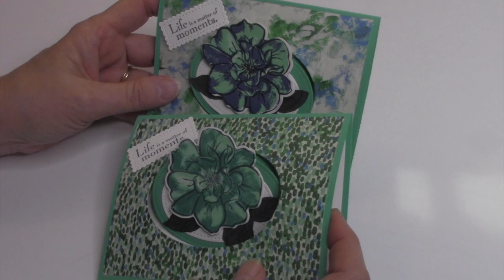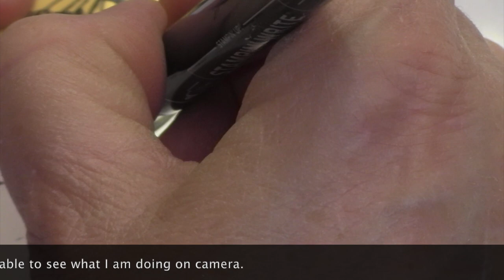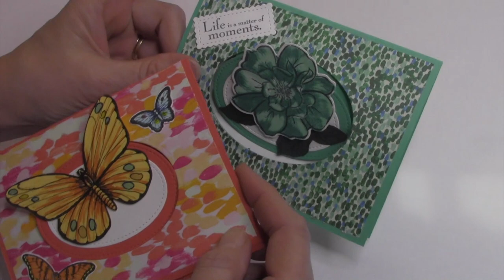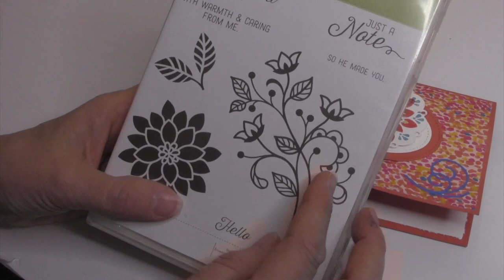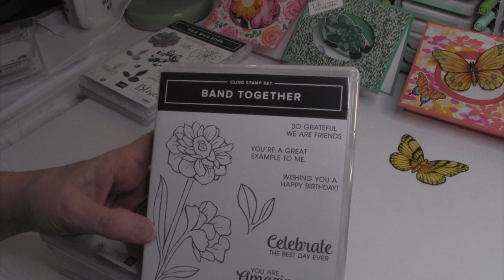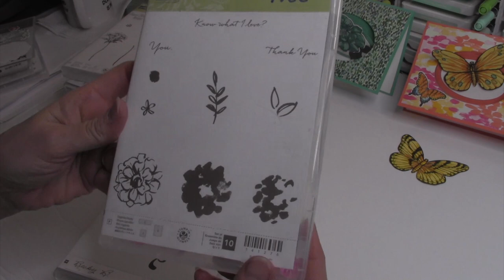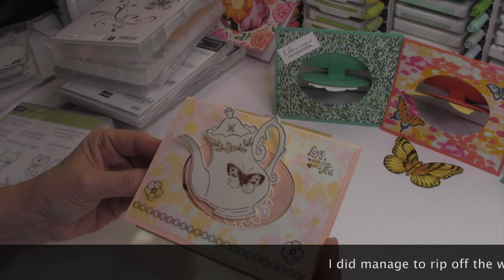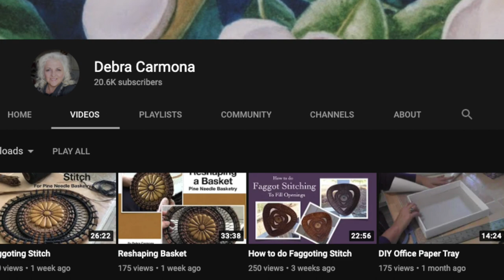When You Don't Have the Latest New Tool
I know everyone likes to be trendy and when new products and tools come out they want the new models but that is not always affordable to everyone. In this video I share how you can still be in with the trend but work with the tools you already have. All it takes is some creativity and a little extra time. Don't lose site of why you started to make cards in the first place.

If you want to send me a coffee